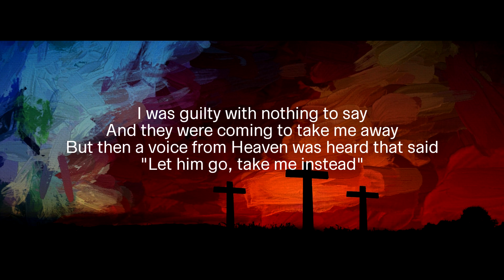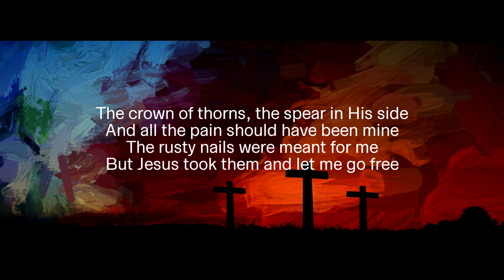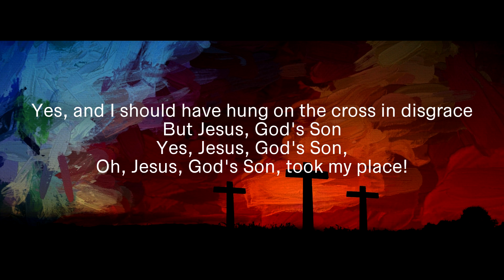I Should Have Been Crucified ~ Lyric Video